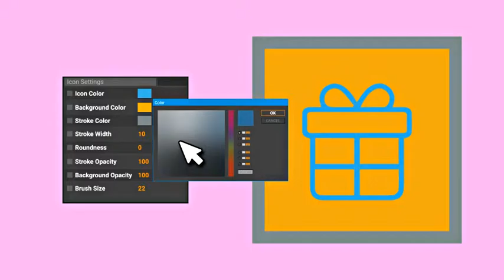Beauty Salon Icons and Elements After Effects Template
Modular Construction

Use Only The Shots You Need & Rearrange Order

Beauty Salon Icons and Elements gallery includ:

Elegant animation
100% Dynamic Vector resizable

promotional videos
product demo
marketing videos
sales videos